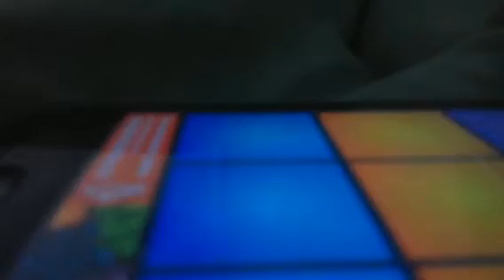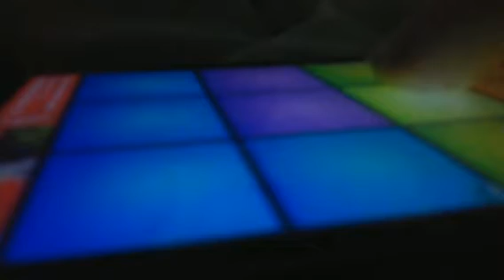так я делал трек